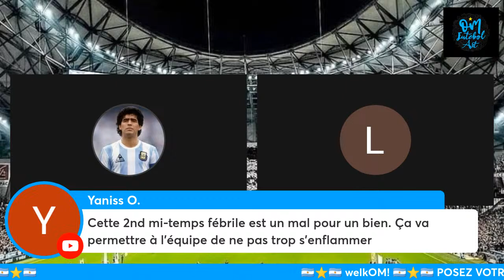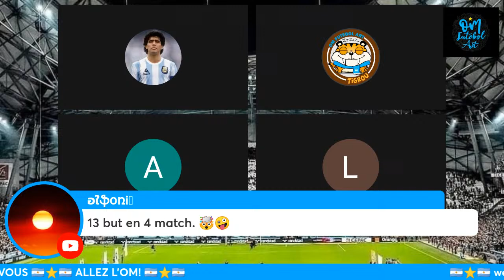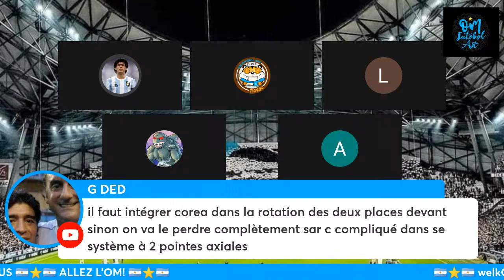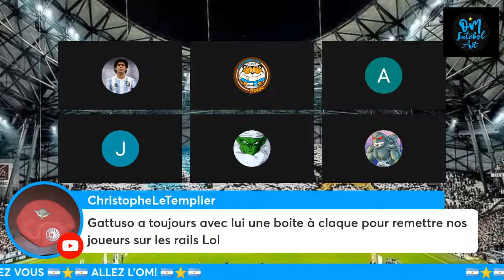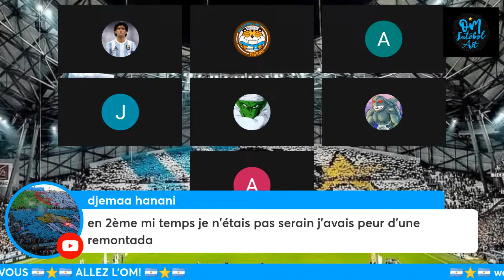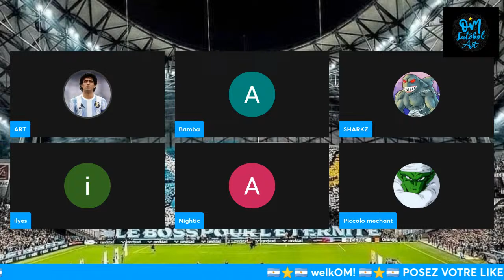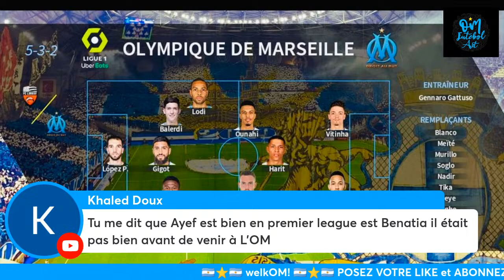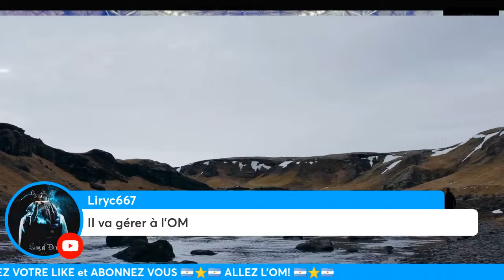🔵⚪️FC LORIENT 2 - 4 OM - APRÈS MATCH AUX ARMES ! Victoirada , Aubamayang sur sa lancée !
Buts -  Mbemba ; Balerdi ; Aubameyang 2x
⚽️ LIGUE1 / J15 - Après match
⚽️ ACTUS FOOT / Questions Des SUPPORTERS ⭐️!
Allez l’OM 💙🤍💪